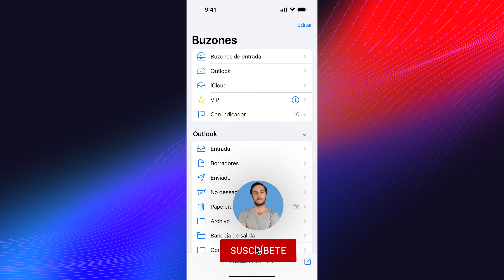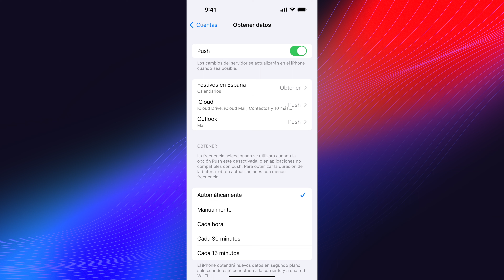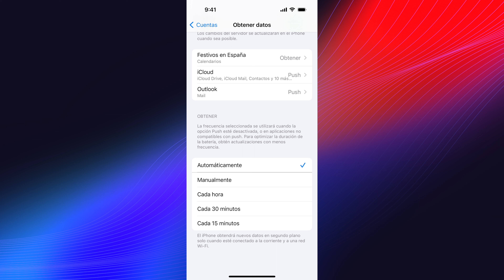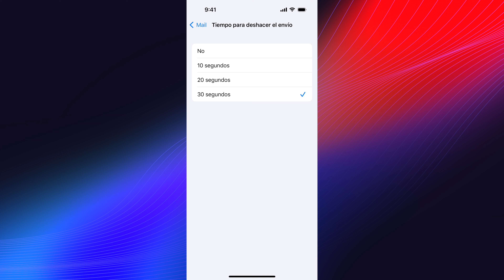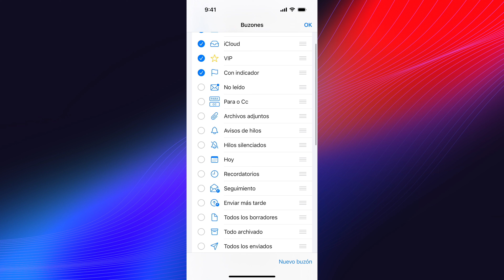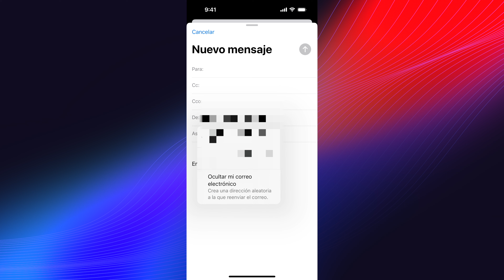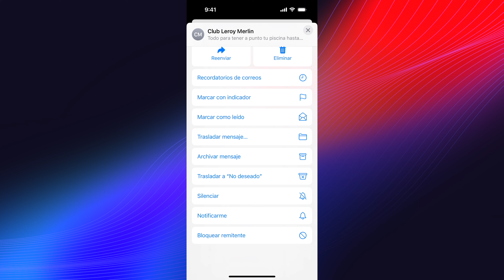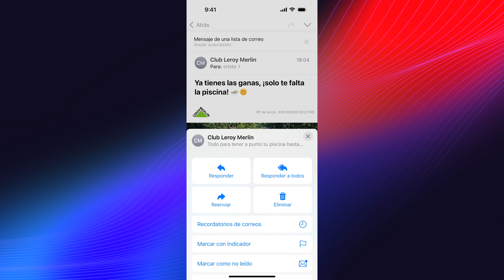Cómo Usar APP Mail o Correo de Apple 📩Todos sus SECRETOS y Utilidades OCULTAS📬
Cómo usar la app Mail o Correo de Apple en iPhone, iPad o Mac con la guía completa de uso para tus primeros pasos y 10 secretos de la app Mail , como enviar correos desde el iPhone, Como actualizar, como configurar, deslizar para eliminar y mucho más.